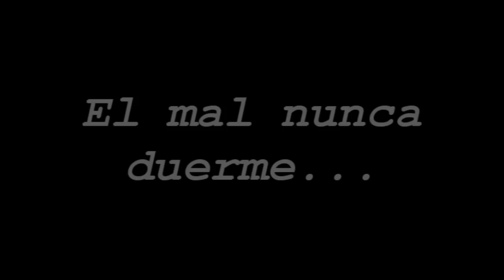Cumple isma, Loki-Spain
Este es un video que se lo dedico a un amigo mio, que hoy es su cumpleaños, se llama isma o tambien conocido como LOKI_SPAIN, espero que os guste.
En este video mezclo un poco de Super Smash Bross Brawl, Call Of Duty Black Ops y Mw3 y GTA IV TBOGT, espero que os guste, comentar, suscribiros, darle a me gusta, favoritos, etc.